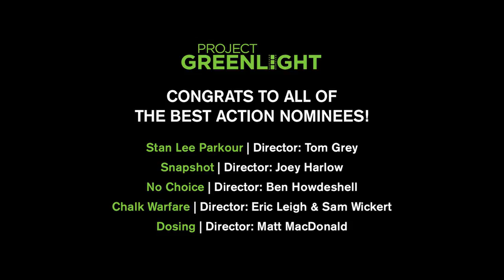Greenie Nominees: Best Action Trailer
Thousands of people submitted their short films to the Project Greenlight competition last summer. We picked some of our favorite submissions to feature as nominees for The Greenies, Project Greenlight's digital answer to the Oscars. Vote for your favorite videos from 10am PT on March 25 until April 1 at 6pm PT, subscribe to Project Greenlight on YouTube, and be eligible to win swag from the set of the show and film!